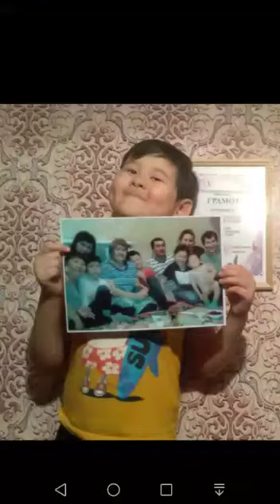5 номинация, №45ЖОББМ Арыстановтар отбасы